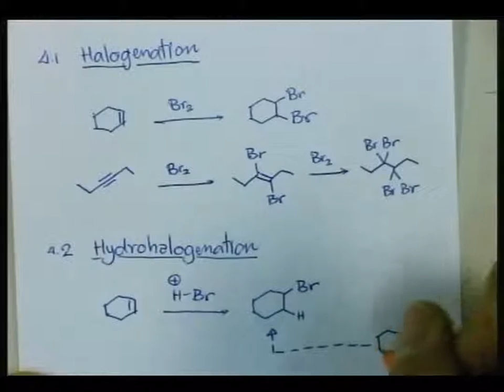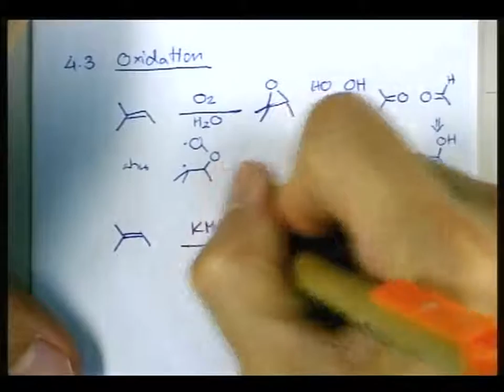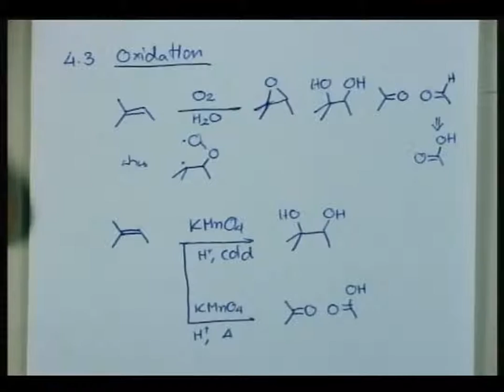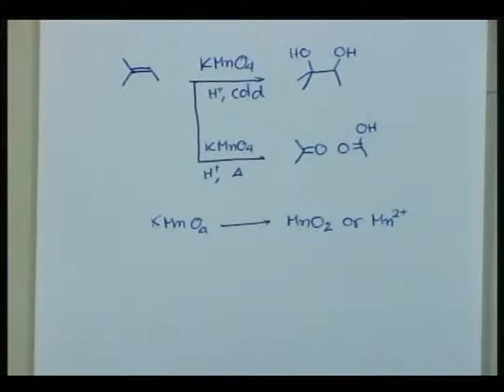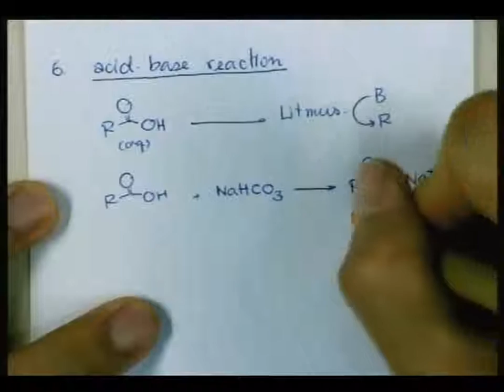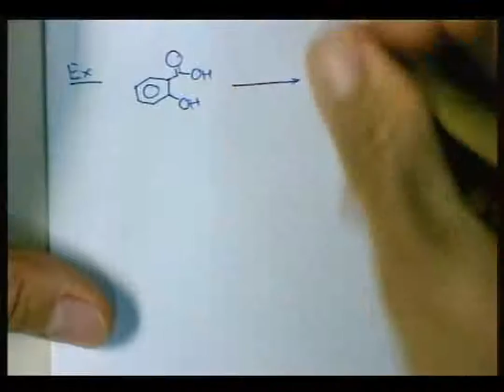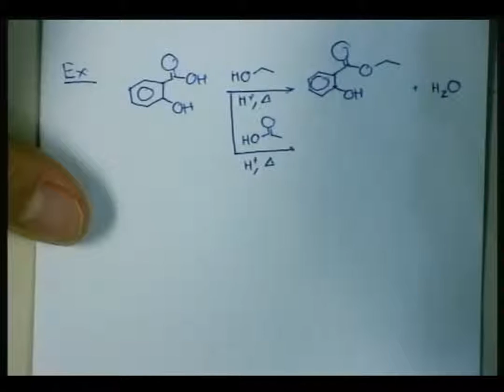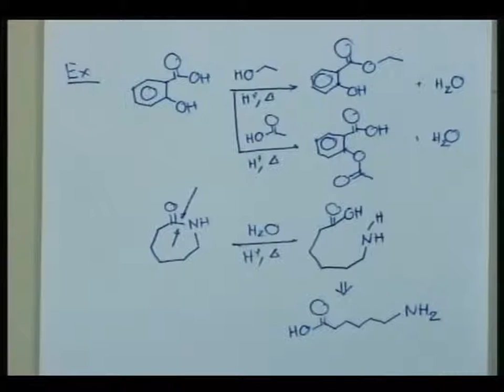ปี 2558 วิชา เคมี ตอน สารประกอบอินทรีย์ ตอนที่ 4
เคมี ตอน สารประกอบอินทรีย์ ตอนที่ 4
ผู้สอน ผศ.ดร.โรจน์ฤทธิ์ โรจนธเนศ